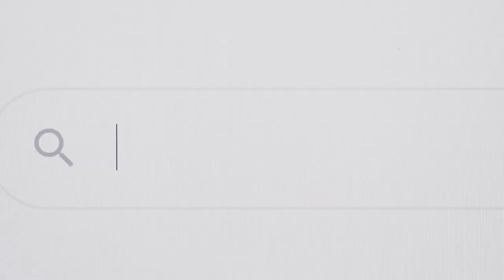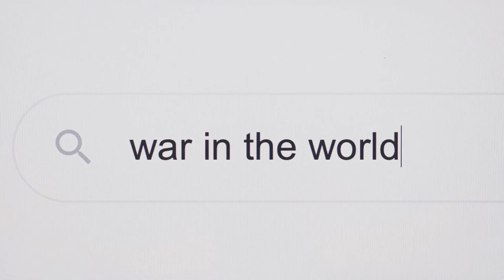The Korean War: A Tale of Two Nations